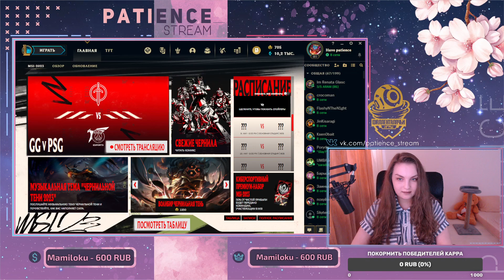КАСЛ ТОП 1 / patience__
Клип с твича от Robe6t

[MushyCuriousOtterDatSheffy-rp4HVUNdrixluIwD]